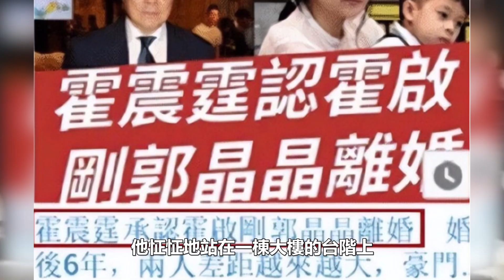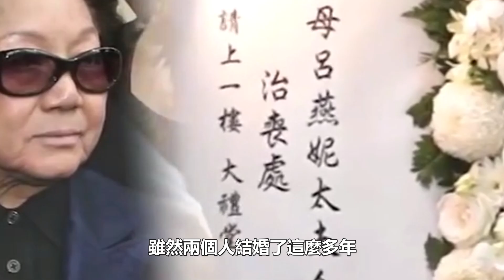霍啟剛郭晶晶離婚，女方凈身出戶，霍啟剛曬照回應了，背後真相令人震驚，家庭地位一目了然！郭晶晶